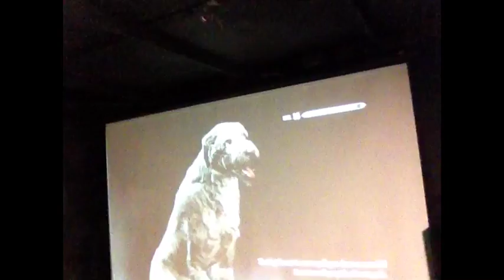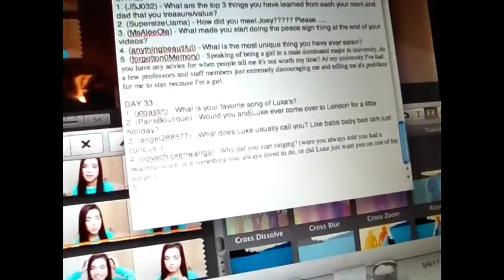VlogYear Day 22 - Rarest of Blue Shirts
A vlog consisting of the rarest of blue shirts and stuff.